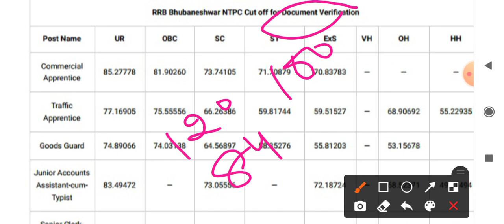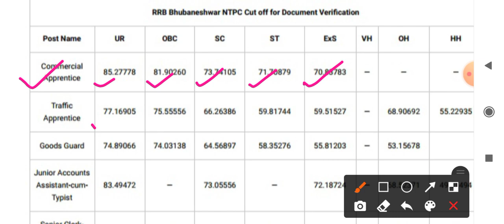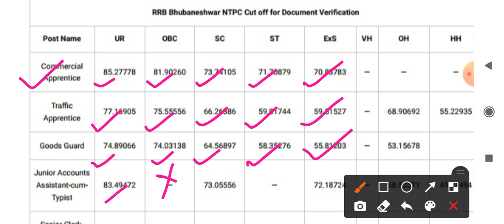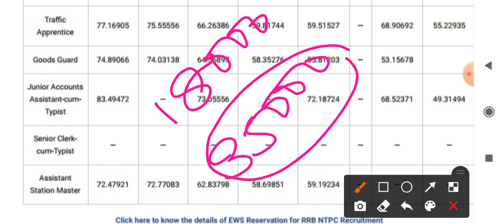RRB NTPC CBT 2 Final Dv Cut off Bhubaneswar zone 2017 ntpc cbt 2 expected final cutt of 2022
rrb ntpc bhuvneshwar
rrb ntpc bhuvneshwar cbt 2 cutt of kya jayega 2022
ntpc cbt 2 bhuvneshwar zone cutt of kya rahne wala h 2022
bhuvneshwar zone ntpc cbt 2 cutt off kya rahega
bhuvneshwar zone ntpc cbt 2 cutt off
bhubaneshwar zone ntpc cbt 2 expected dv cutt off
bhubneshwar zone rrb ntpc cbt 2 final dv cutt off kya jayega
rrb bhuvneshwar ntpc cbt 2 exam date